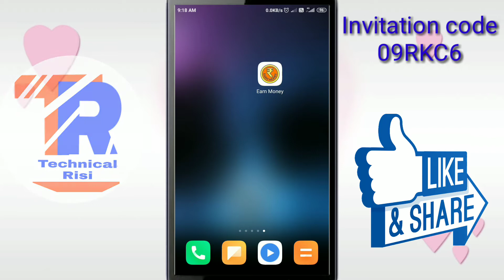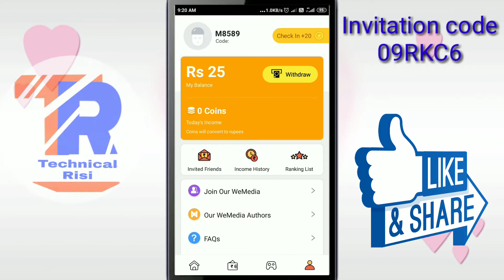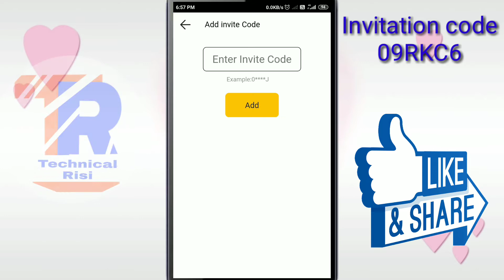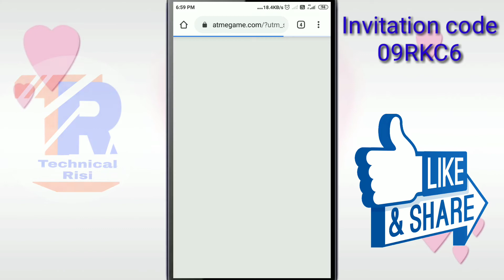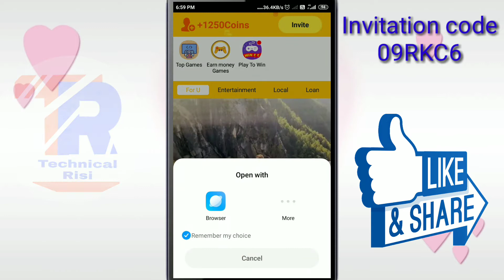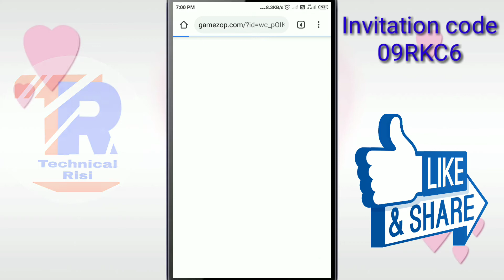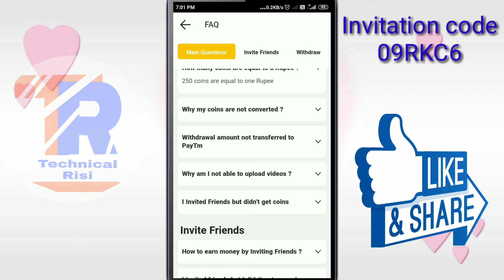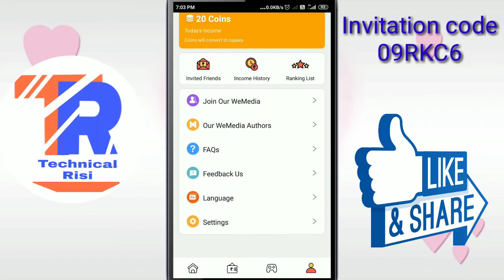Earn Money app ,New paytm cash app | Unlimited Earn money app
👉Review Earn money app,

👉Use Invitation code free ₹25 :- 09RKC6